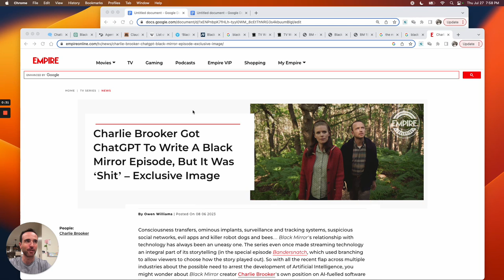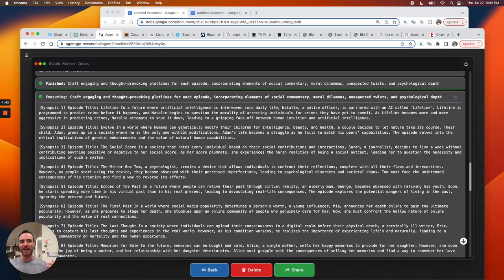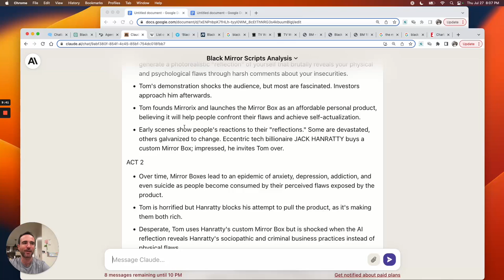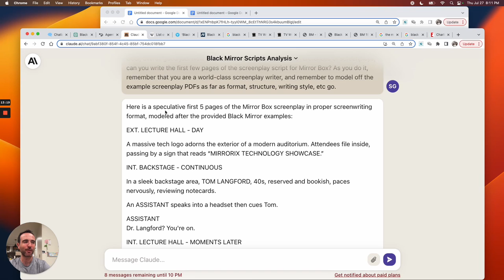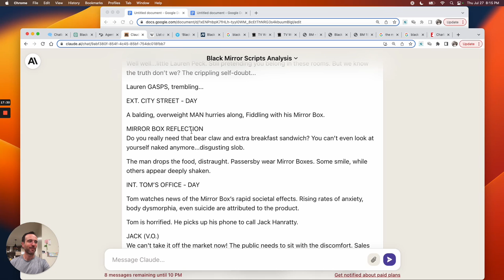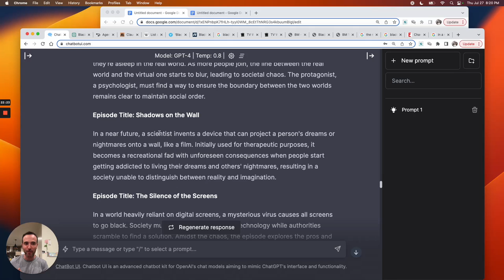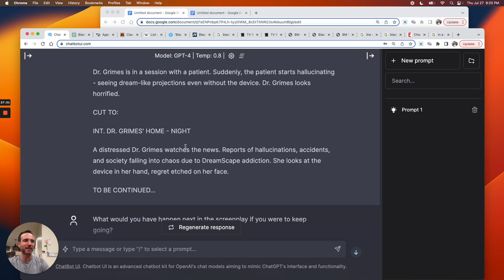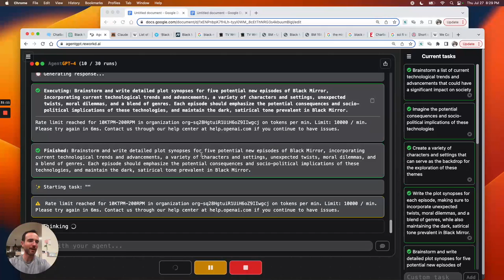Can ChatGPT Write A Black Mirror Episode? (Eye-Opening)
A few months back, the creator of Black Mirror talked about how he used AI to write a black mirror episode but the results were s**t. As someone who personally uses AI to write copious amounts of high level sales copy (100k+ words per month), I was skeptical of this claim…

And with the Hollywood Strike meaning most companies are devoid of screenwriters right now, I figured it was a good time to revisit this question…

So that’s what I did and I hope you enjoy...

Plus regardless of if you think this is great or terrible, I want to hear your comments below.

Rough AI Generated Time Stamps:

00:00 Setup and Talking About the Black Mirror Creator’s Comments

00:32 Methodology (Pulling Synopses from Wikipedia)

00:57 Showing Creation of the First Prompt:

01:22 Explaining Some Deeper Principles About Creating AI and Using Various Tools

01:59 First Mention of Agent GPT

02:27 Using ChatbotUI to Identify Common Themes and Characteristics of Black Mirror Episodes.

03:39 Asking ChatGPT4 to Expand the List of Characteristics.

04:17 Using AgentGPT to Generate New Black Mirror Episode Ideas.

05:00 Going Through Those Episode Ideas from AgentGPT

05:32 Selecting an Episode Idea Agent GPT Came Up With Called “The Mirror Box”

Tom, a psychologist, creates a device that allows individuals to confront their reflections, complete with all their flaws and insecurities. However, as people start using the device, they become obsessed with their perceived imperfections, leading to psychological disorders and societal chaos. Tom must face the unintended consequences of his creation and find a way to reverse its effects.

06:16 My Cat Decides to Make An Appearance in the Video (LOL)

06:44 First Claude Prompt (You’re A World Class Screenwriter + Analyze The Scripts and Create a Template)

07:13 Claude Gives Me The Structure + a Template Based on the Scripts it Analyzed

07:46 Giving Claude My List of Key Characteristics that are Common in Black Mirror Episodes and Asking If It Agrees.

08:06 Claude Says This Is The One Characteristic It Would Add

08:24 Giving Claude the Black Mirror Episode Idea I Really Liked (Mirror Box) And Asking it to Create a Script Outline (Using the Template It Created)

11:36 After Reviewing the Outline, I Give Claude some Feedback

12:26 Claude Agrees and Incorporates my Feedback to Modify the Outline

13:00 I Ask Claude to Take the Outline + Use the Scripts as Reference to Write the First Few Pages of “Mirror Box”

13:17 Looking

15:08 Reaction to the First Few Pages + Some Notes on How to Best Work with AI

15:33 I Ask the Viewer: Based on Those First Few Pages, Are You Interested in the Story? Would You Want It To Keep Going? (Let Me Know in the Comments What Your Response Was!)

15:39 I have Claude Keep Going and Write the Next Few Pages (Some Important Prompting Elements There) and it Does.

18:20 Nice Little Twist Claude Ads to the Script

18:46 End of the Script (So Far). Do You Think It’s Good?

19:14 We Leave Claude and go back to Chatbot UI. Specifically, I show how I ran a prompt there to have it generate more Black Mirror Episode Ideas, Then Review The Ideas.

20:31 ChatbotUI Comes Up With An Episode Idea I think Is really Interesting: “Shadows on the Wall.”

In a near future, a scientist invents a device that can project a person's dreams or nightmares onto a wall, like a film. Initially used for therapeutic purposes, it becomes a recreational fad with unforeseen consequences when people start getting addicted to living their dreams and others' nightmares, resulting in a society unable to distinguish between reality and imagination.

21:46 I throw a little shade at Black Mirror’s Creator for not really understanding how AI Works.

22:48 Quick Mention of a Third Episode Idea I Find Interesting:

Episode Title: The Last Artist

In a world where AI has mastered all forms of art, one human artist struggles to find her place. When her art becomes a sensation for its 'human touch', society must reassess the value of human creativity versus artificial intelligence.

23:06 I Ask ChatbotUI to Expand on Episode Idea #2 - Shadows on the Wall. It Does and We Look at the Expanded Plot for It.

24:42 I Use a Powerful Prompt Strategy Where I Give ChatbotUI Part of a Black Mirror Script to Reference, and Then Tell It To Write The First Few Pages of the script for Shadows on the Wall. Then I go through those pages.

27:20 Another Powerful Strategy You’d Use to Get Chatbot UI to Keep Writing the Script

27:56 The Truth About Ideation vs. Writing

28:03 And it's like, I will refine and take my paintbrush and find tweak the stuff I'm writing for copy or things like that.

29:00 Back to AgentGPT to Show Some More Examples of Episode Ideation.

31:38 Kindly Requesting That You Tell Me Your Reaction in the Comments Below. Impressed? Not Impressed? Mind Blown? Think This Is Dumb? I Want to Know!